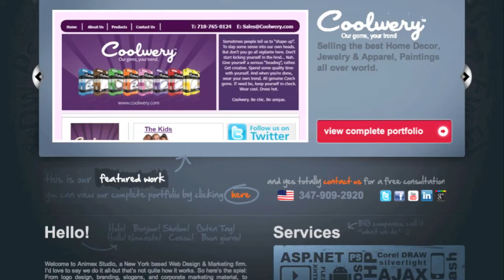Happy Holidays 2011 Animex Studio.com Discounted Web Design Rates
Animex Studio is a Web Development & Consulting firm specializing in internet retail, marketing, and web development. Our mission is to support businesses to maximize their potential, while utilizing the tools available to us to make it their reality.

Our website is currently in the development stage, and will be up within 2 weeks. We currently offer the following services:

* Web Development
* e-Commerce Shopping Carts
* Flash Design & Websites
* iPad, iPhone, Android, and Blackberry App Development
* Custom Programming & Software Development
* Copywriting, Marketing, and Blogging
* Custom Graphics
* Amazon, eBay Consulting

"Our imagination; Your reality" is not just our company's slogan, but it's really a description of who we are as a whole. Imaginative, creative, and reliable. With unsurpassed quality, prices our competitors can't really compete with, and a team of developers who are not just graphic designers and web developers, but are knowledgable in every area of online retail.

Ask not what we do for you, ask what we don't. Cheezy, but true!